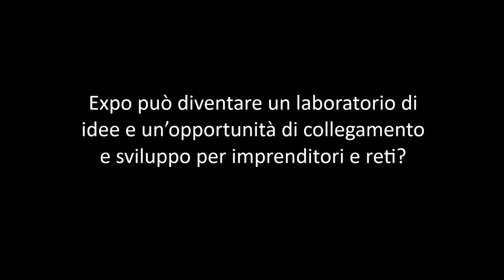Intervista a Claudia Sorlini in occasione di MEDEA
Intervista a Claudia Sorlini, (Prof.ssa di Microbiologia Agraria presso la Facoltà di Agraria dell'Università degli Studi di Milano || Delegata del Rettore per la Cooperazione allo Sviluppo), in occasione della conferenza MEDEA, Co-sviluppo tra Milano e Marocco: opportunità e prospettive future, 24/25 giugno 2013.